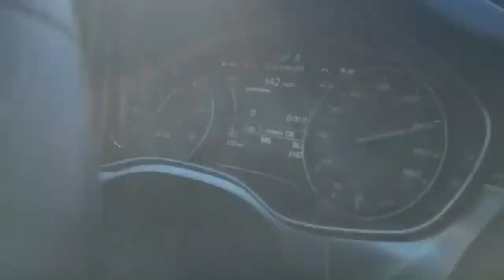Audi vs. Mercedes, Bmw, Aston Martin ... 😍🤛💨👑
Audi vs Nissan GT-R, Mercedes C63, Aston Martin DB7, BMW X6M, Mitsubishi Evo X, Lamborghini Gallardo, BMW M2, Mercedes S55, VW Golf 7 GTI

"Tous les droits sont détenus par l'auteur : AUDI,